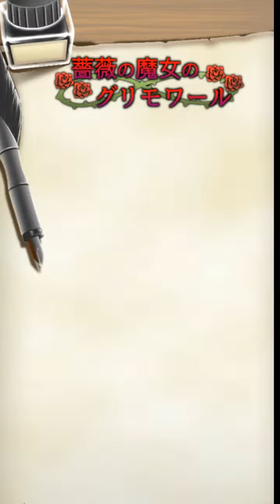眠れる森の姫魔女～いばらの魔法の育成ゲーム～をやった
説明
もしも、いばら姫が魔女の力に目覚めてしまったら…？
新たな伝説を作る、魔法少女×童話×育成ゲーム
『眠れる森の姫魔女（プリンセスウイッチ）』が、ここに登場…！！
～～『眠れる森の姫魔女（プリンセスウイッチ）』とは？～～
・いばら姫を題材にした、魔法少女×童話×育成ゲーム
・最初は、悪い魔女に睡魔の呪いをかけられて、足取りもおぼつかない
いばら姫ですが、妖精の力を借りる？ことで、新しい魔法を覚えていきます。
～果たして、いばら姫は、自分の呪いを解くことが出来るのでしょうか？？～
・空飛ぶ魔法、植物の魔法に、かわいい使い魔…成長とともに、
いばら姫の使える魔法も増えていきます
・簡単で気軽に遊べる、無料の育成ゲームです。
～～遊び方～～
・妖精をタップすることで、いばら姫が成長！どんどん経験値を上げて行こう！
　→妖精は時間とともに、増えていきます。
・出てきたコインはタップでゲット！大召喚の書と交換して、妖精を召喚していこう！
・経験値がMAXまで貯まると、いばら姫が覚醒！新しい魔法を覚えるよ！
　→覚醒後はTwitterやLINEで解放された姿をシェアすることができます。
・童話やおとぎ話が大好き。
・可愛い いばら姫や妖精に萌えながら、育成ゲームを楽しみたい！
・不思議な植物や、可愛い使い魔、ドラゴンが大好き！
・暇つぶしの最適な無料ゲームを探している。
・疲れた時や、ふとした時間にリフレッシュをしたい。
・ダーク系、魔女、魔法、グリモア等にも興味がある。
・魔法少女や、眠そうにしている女の子が大好き！etc...